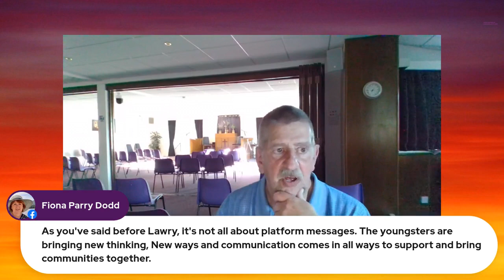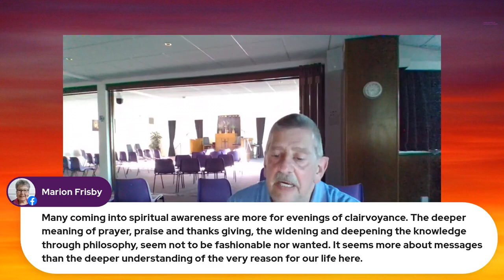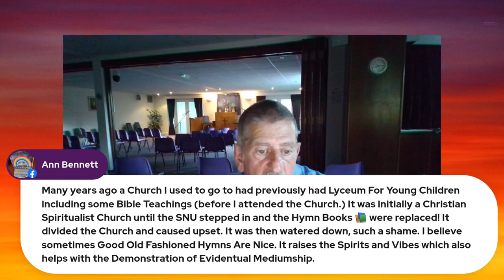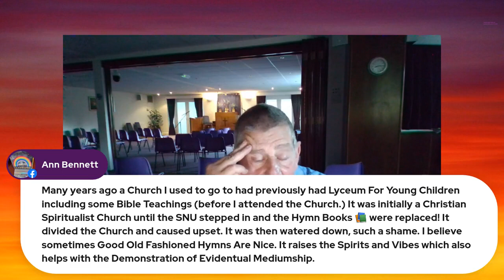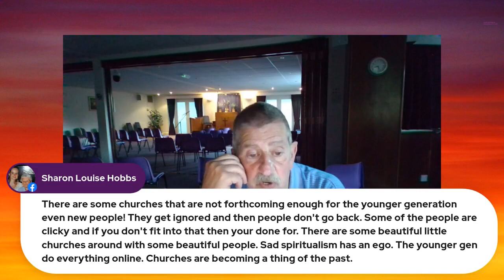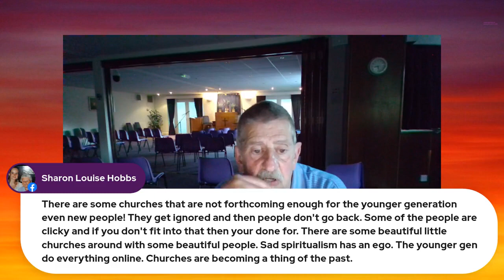Lyceum Night with Lawrence